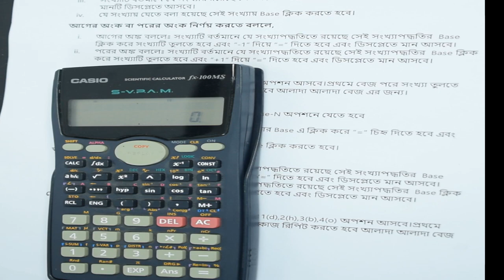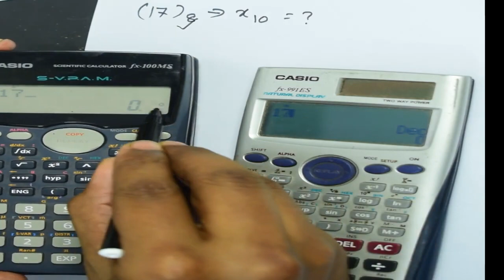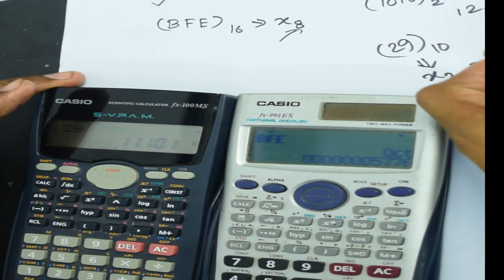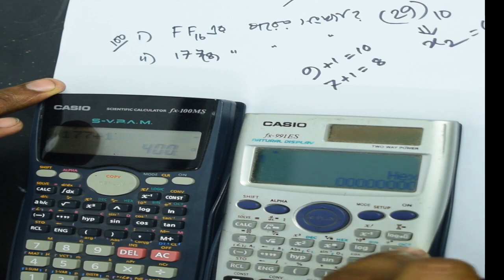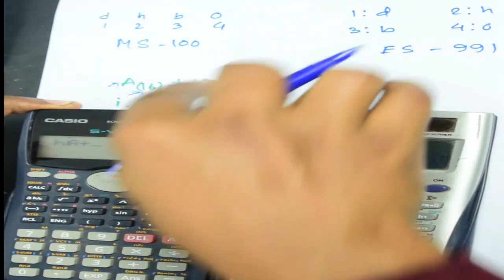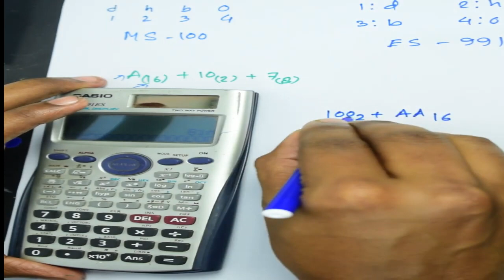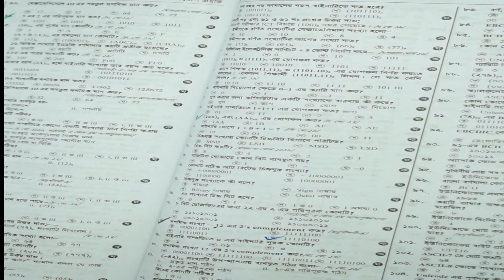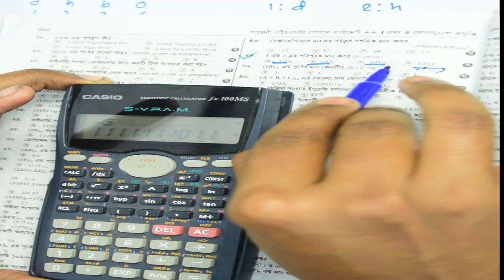Number System Conversion using Calculator । ক্যালকুলেটর ব্যবহার করে সংখ্যা পদ্ধতির রূপান্তর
Instructor :
Nasim Hassan
ICT Teacher, Chittagong Cantonment Public College
ICT Instructor , Unique E School

number System Conversion using Calculator
ক্যালকুলেটর ব্যবহার করে সংখ্যা পদ্ধতির রূপান্তর
Number Base Conversion in Scientific Calculator (fx-991 ES plus)
Number System Conversion - Decimal, Binary, Octal & Hexadecimal Scientific Calc

Number System Conversion - Decimal, Binary, Octal & Hexadecimal
Scientific Calc,